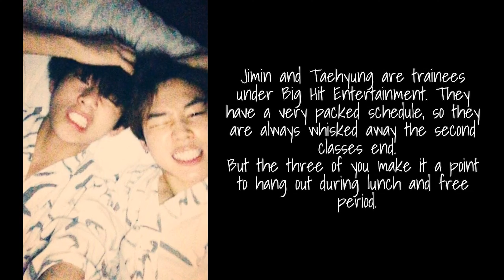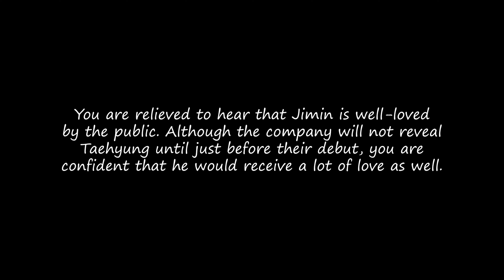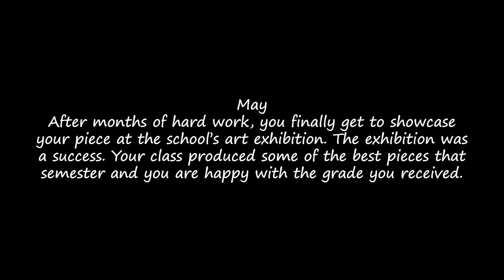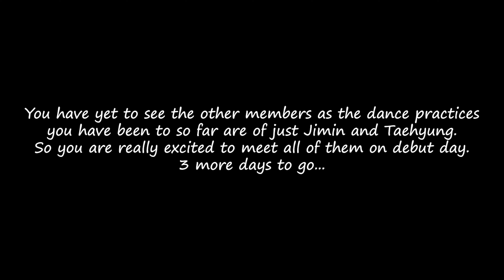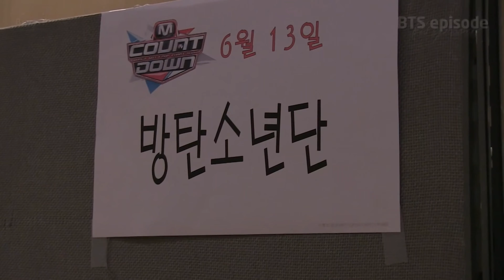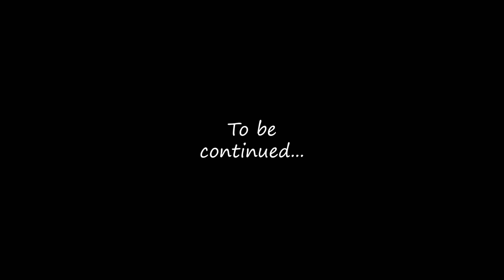Imperfect Us EP.1 : Begin | A Jimin Fanfic / Imagine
Imperfect Us EP.1 : Begin | A BTS (방탄소년단) Park Jimin Fanfic / Imagine

Please be reminded that this is a work of fiction. Space and time have been rearranged to suit the convenience of this story. The subtitles you see in this video are fake.

Clips were taken from BangtanTV x NAFA Singapore (The Grad Expectations 2016)
Music used in this video